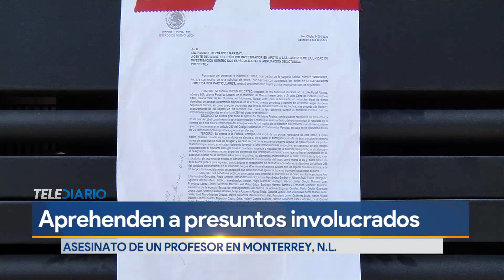Detienen a implicados en asesinato de maestro de la UDEM